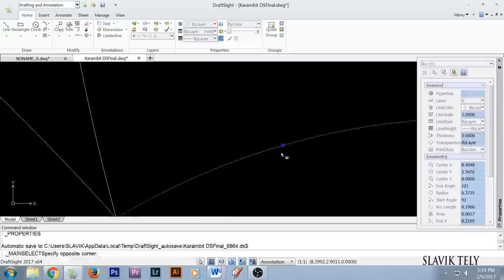Making 2 VULTURE KARAMBIT Knives Part 1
2 VULTURE KARAMBIT KNIVES - SOLD

Computer CAD program- DraftSight

STEEL
New Jersey Steel Baron
3/16 inch (4.76 mm) thick
High Carbon 1075
1 inch radius loop handle hole

TOOLS
AMAZON LINKS

Bessey Vise
Dewalt Drill
Dewalt Grinder
Nicholson files
Unibit
Bronze Center punch
1 inch drill bit
Diamond wheel
2 Burner Knifemaker Deluxe Majestic Forge
Canola quenching oil-heated to 135 degrees F.
Rubber mallet
Razor Sharp Edging System-Sharpening
Dykem blue layout fluid (spray can)
File guide-knifemaking . com
Harbor Freight 6 inch buffer
Green buffing compound

MATERIALS
Green/Black G10 fiberglass spacer-usaknifemaker . com
Stabilized Maple Burl and Mesquite Burl handles - Instagram: ironwoodman
Corby Bolt-303SS Medium .182”shaft .250 Shoulder
Holstex Sheath- Knifekits.com
Blade Tech Industries Tek-Lok Holster Attachment with Hardware, Black- Amazon
West Systems G/flex Glue
5 minute epoxy glue
Windex
EDCi Formula-rust/corrosion protectant

Deep Chill
Upstream
Innovation
The Power Inside